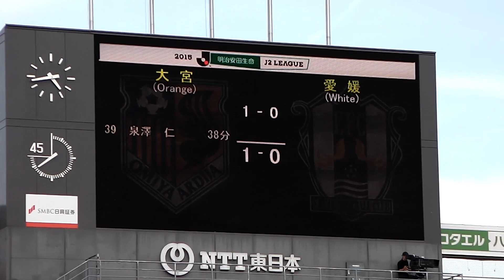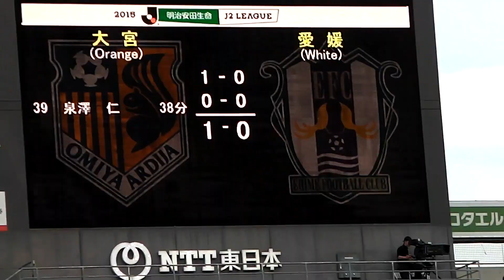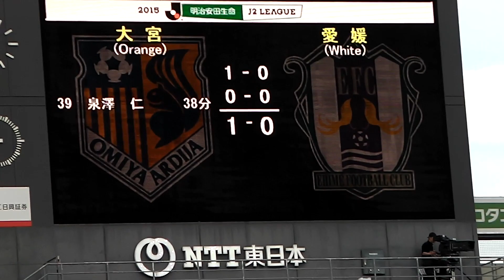2015/05/03 J2第11節 大宮アルディージャ×愛媛FC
得点：38分　泉澤 仁（大宮）  　　ゴールシーンはスタジアムのダイジェストも最後に入っています。